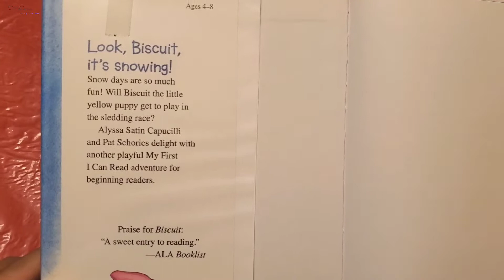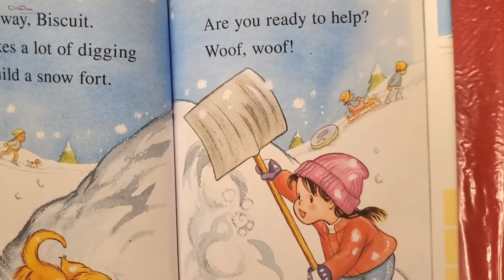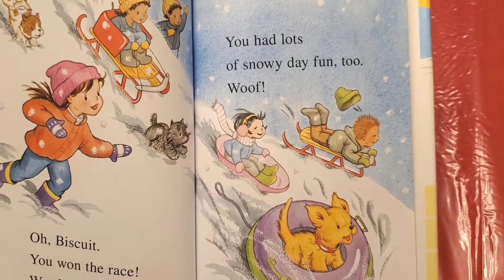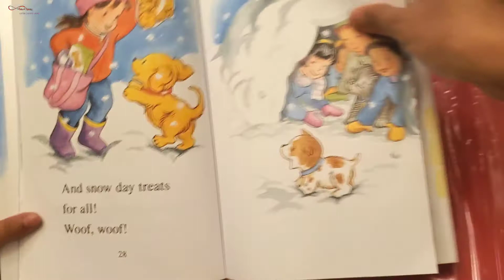Biscuits's Snow Day Race By Alyssa Satin Capucilli | 6 years old reading|SistersLoves Maheen Moureen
About this book:

Biscuit’s Snow Day Race
(My First I Can Read)
Written by Alyssa Satin Capucilli
Illustrated by Pat Schories
Grade Level: Pre-school - 3

Look, Biscuit, it’s snowing!

Snow days are snow much fun! Will Biscuit the little yellow puppy get to play in the sledding race?

For the first time, everyone’s favorite little yellow puppy stars in an I Can Read with a snow theme!

Biscuit’s Snow Day Race is a My First I Can Read, perfect for shared reading with a child.